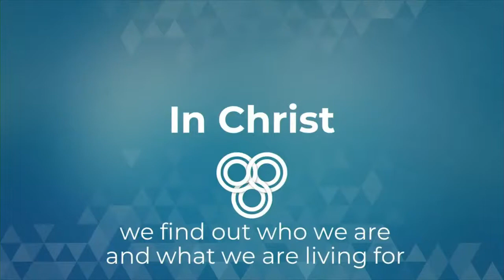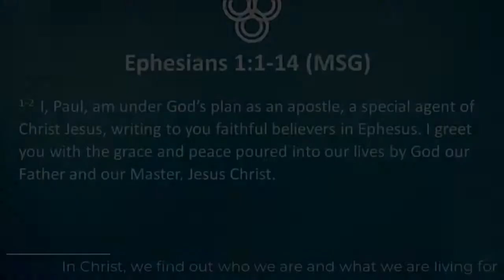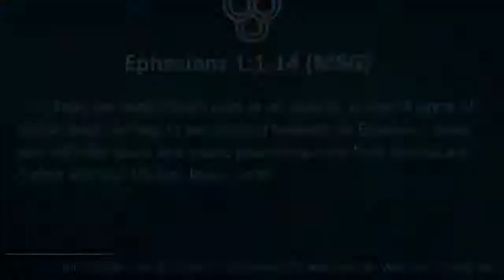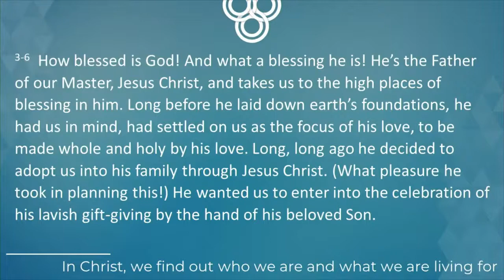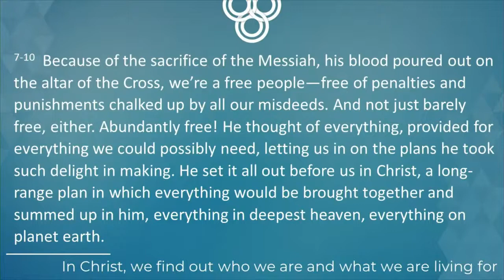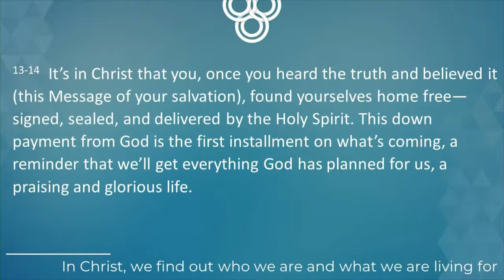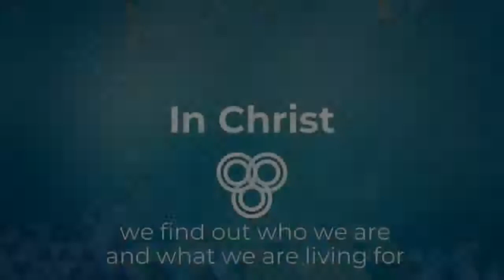Ephesians #1 - In Christ We Find Out Who We Are and What We Are Living For | 5.30.21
You know that excitement you feel when you have some REALLY GREAT NEWS and you just can’t WAIT to tell someone about it?  Now, add another layer to that – The person you get to share this news with is a very close friend whom you haven’t seen in some time?
Knowing this news will be a great source of encouragement and comfort and hope, you might barely get through the hello, below you say ‘I have the best news to share!’
We are invited into just such a conversation today; and while this one doesn’t actually take place in person, but through a letter, we are witnesses to the passion and conviction of a man whose life was radically altered by an encounter with Jesus.
So today, we begin 4 weeks in the book of Ephesians – that is Paul’s letter to his dear friends in Ephesus.   I invite you to join me in discovering what Paul is so passionate and excited about as he discusses God’s great big plans for the world and how you and I can find out who we are and what we are living for.
Today's scripture: Ephesians 1:1-14 (MSG)

May 30th, 2021 New Heights Lutheran Church | Pastor Rob Nelson

New Heights Copyright License 2696375; Streaming License C 20455571